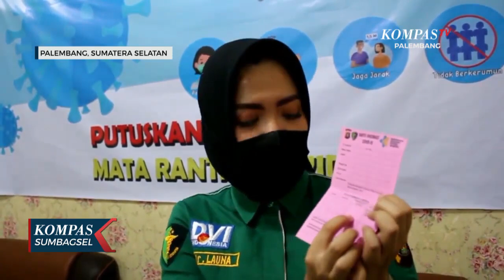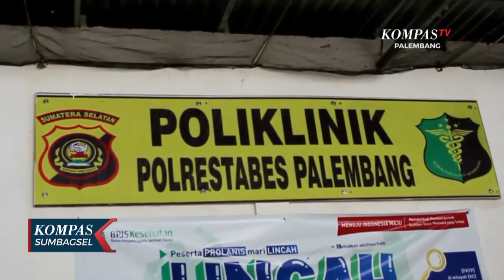Tenaga Kesehatan Polrestabes Palembang Divaksin Covid-19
PALEMBANG, KOMPAS.TV - Sumberdaya Kesehatan yang bertugas di Poliklinik Polrestabes Palembang, mulai disuntik Vaksin Covid-19. Di lingkungan Polrestabes Palembang, 16 tenaga kesehatan yang divaksin.

Polrestabes Palembang mulai melakukan vaksinisasi pada 16 tenaga kesehatan yang bertugas di polikliniknya.

vaksinisasi ini merupakan tahap pertama di Polrestabes Palembang.

Vaksin untuk tenaga kesehatan, dilakukan untuk memberikan kekebalan kelompok para Nakes karena berhadapan langsung dengan pasien.

Vaksinansi di Polrestabes Palembang, dilakukan bertahap, tenaga kesehatan akan kembali divaksin 2 pekan lagi.

Rencananya setelah tenaga kesehatan, Polrestabes Palembang akan mevaksinisasi seluruh personilnya.